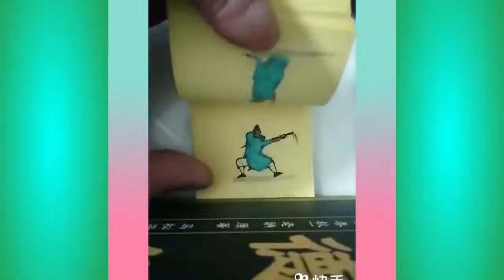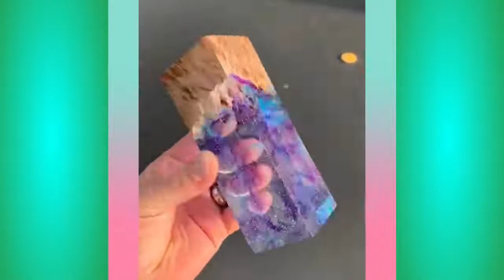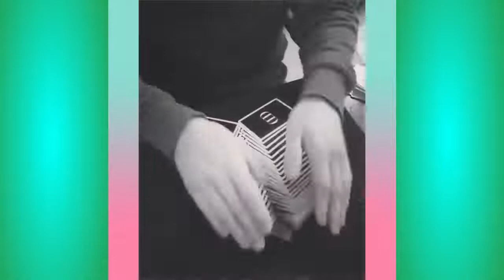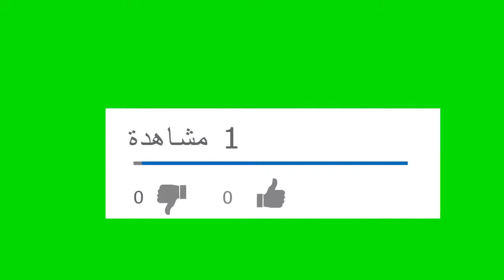دقائق لن تمل منها ستأخذك لعالم اخر - شاهد لن تندم - ستنسى اسمك بعد الفيديو